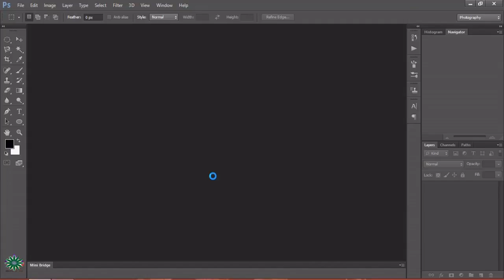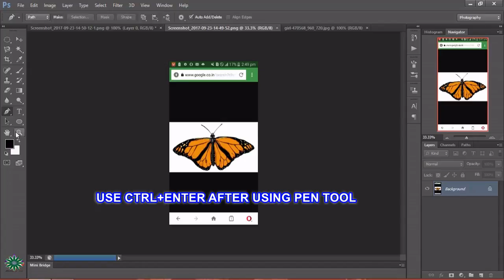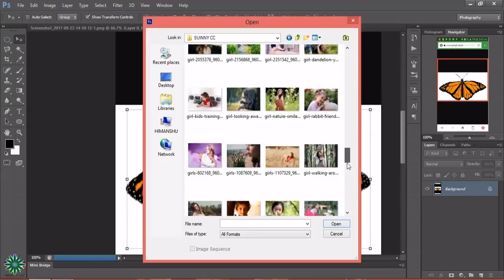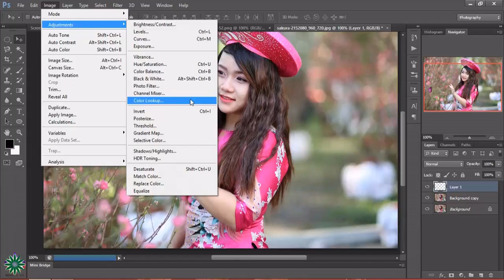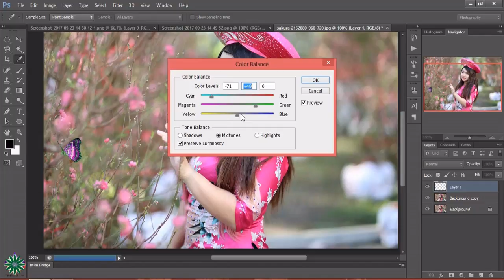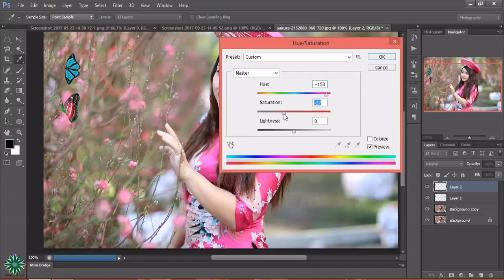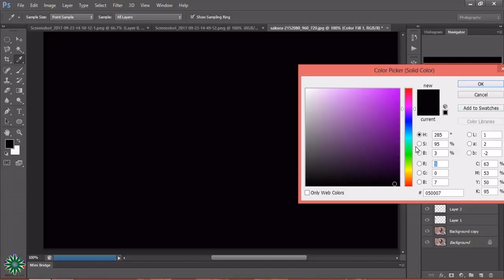AMAZING BUTTERFLIES MANIPULATION WITH A GIRL IN PHOTOSHOP CS 6 MODIFIED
AMAZING BUTTERFLY MANIPULATION WITH A GIRL IN PHOTOSHOP CS 6 MODIFIED